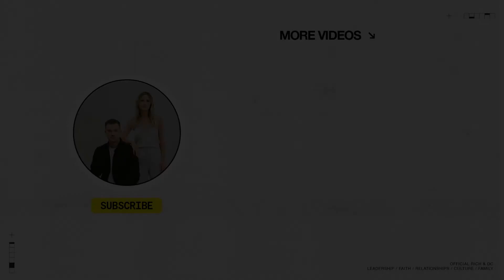Step Out Of The Crowd -- DawnCheré Wilkerson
This clip is from the message "The Companion Of Change" To watch the full message,